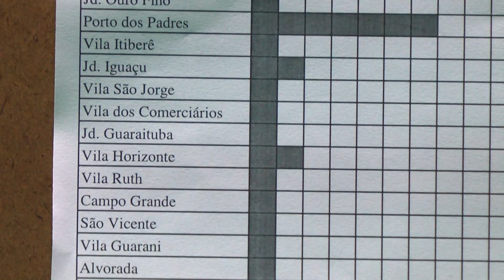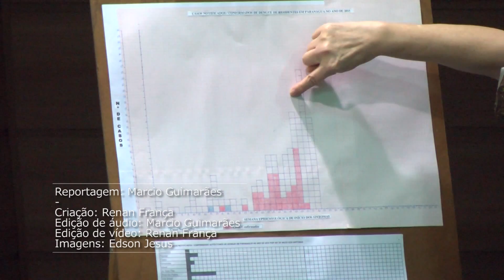Reunião de Combate a Dengue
Prefeito realiza reunião e estabelece diretrizes para o efetivo combate a dengue em Paranaguá.